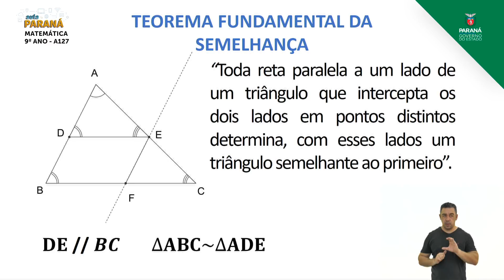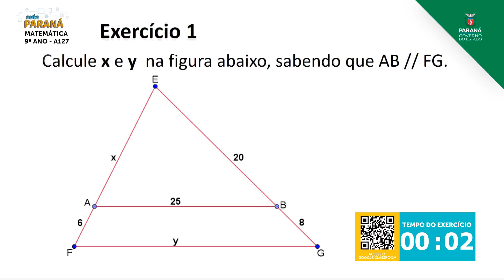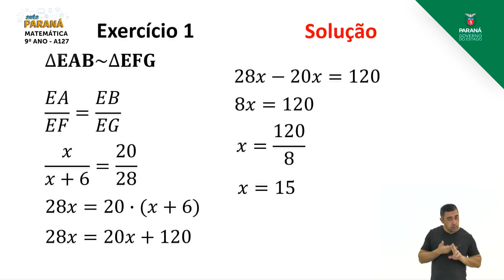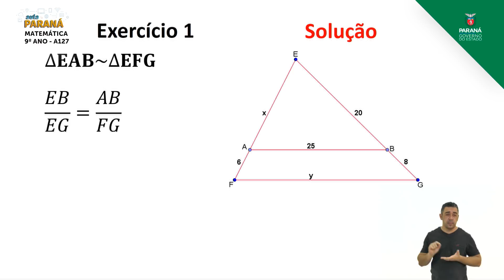9º Ano | Matemática | Aula 127 - Teorema Fundamental da Semelhança - Parte 2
Professor Wilen Ronaldo da Silva